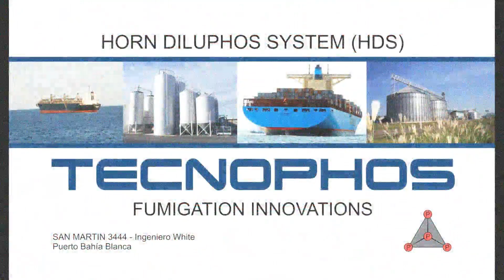GRUPO MB NOTA SANTINO CUTINI SAMOSIUK CLASE 2 CMS F2 INVERNAL 2024.